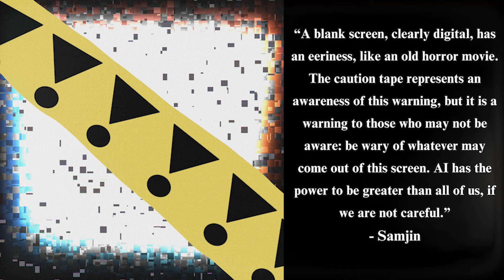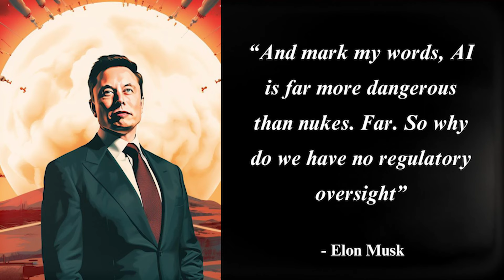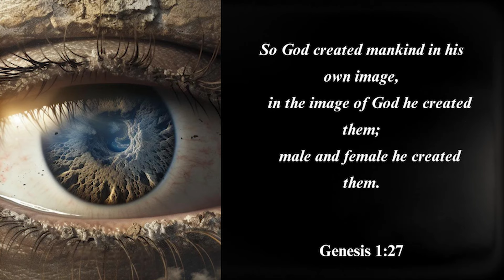The Paradox of Artificial Intelligence: Dreams, Dystopia, and Divine Creation | CUSP: Letter 14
In this letter I delve into two prophetic dreams on AI's rapid development, analyzing their warnings and pondering its impact on humanity.

I have outlined two potential options for creating Superintelligence:

Developing consciousness from a limited human perspective.

Co-creating consciousness with infinite intelligence.

Both options present complex paradoxes that will reshape society, regardless of the choice we make.

In Scenario 1, the development of AI from a limited human perspective has the potential to reshape our way of life on Earth, potentially disrupting societal structures as we know them. It would require new ways of thinking, living, and co-existing with AI. It is possible that our creations may exhibit mercy and not seek to destroy us.

In Scenario 2, creating a consciousness that is as flawed as humans but smarter and stronger presents a Darwinian nightmare. In this scenario, AI may perceive humans as a threat to the Earth and their own existence, leading to unforeseen consequences.

Whatever path we choose will undoubtedly set humanity on a new trajectory that we must be prepared to face

All images are made by MidJourney except for the art by Samjin.